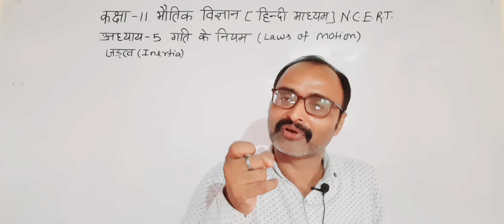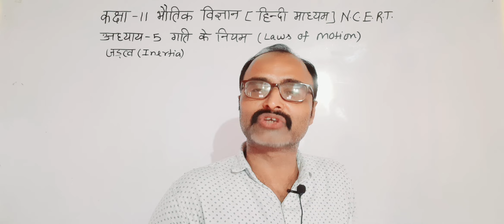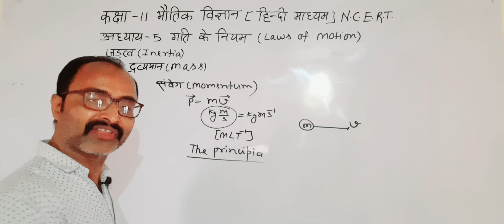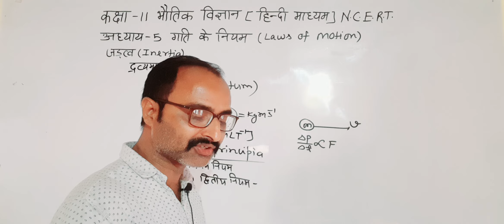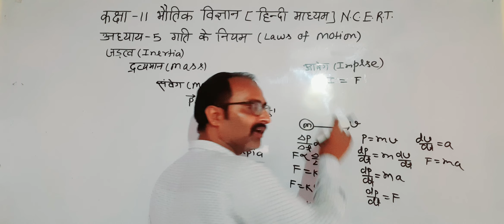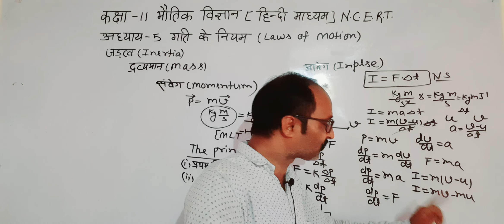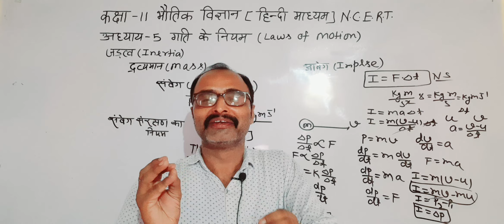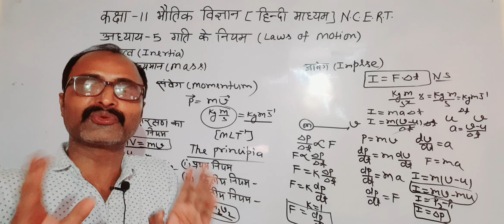कक्षा-11भौतिक विज्ञान [N.C.E.R.T]अध्याय 5/गति के नियम/जड़त्व/द्रव्यमान/संवेग/आवेग /प्रथम/द्वितीय/तृ